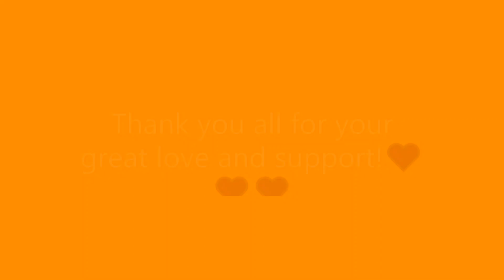OUR SIMPLE WEDDING!//FILIPINO-DANISH COUPLE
Allow us to share with you some of our simple wedding moments.